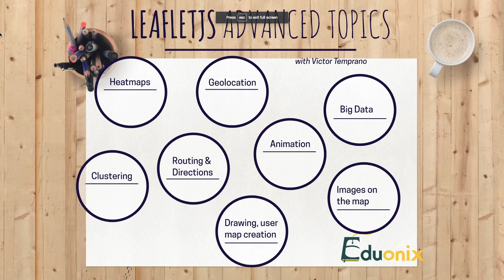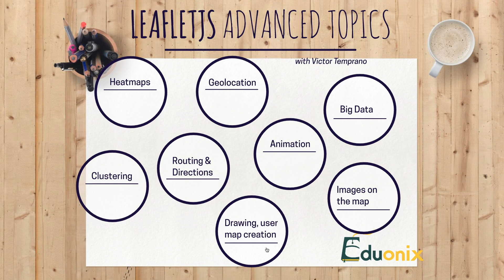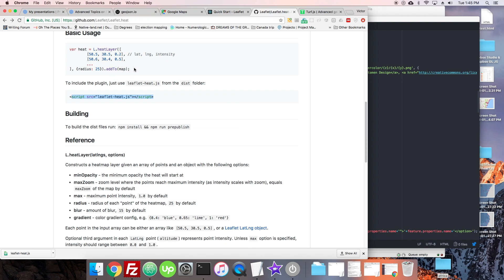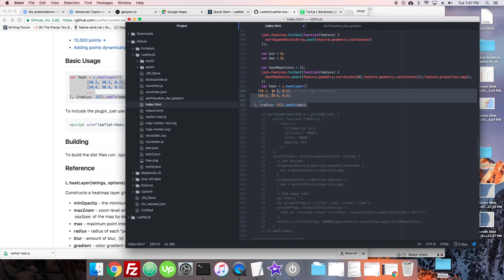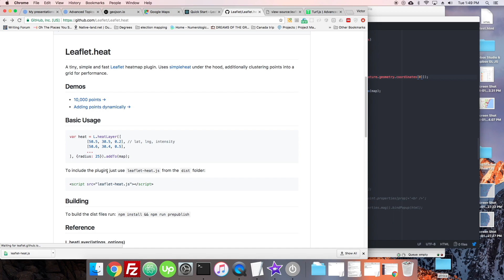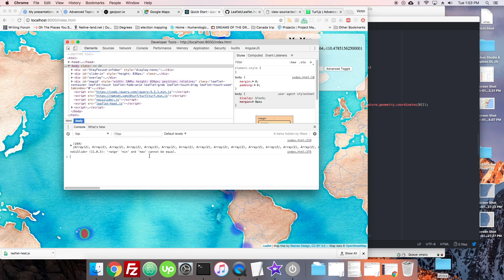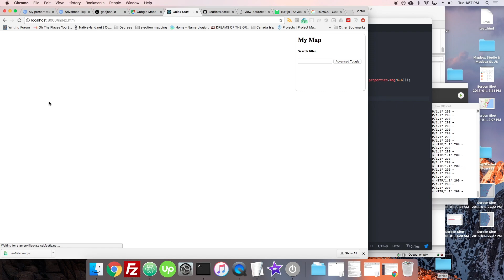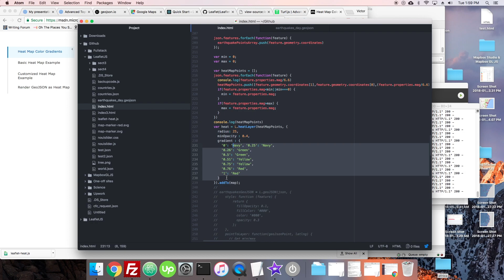4.1 Heatmaps | Mapping in LeafletJS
Mapster has decided to make all its courses, content, and code free from now on! Enjoy this free course on how to use Leaflet JS. This course was originally published in 2018. Look ahead for new content, coming soon.

Heatmaps allow you to describe the contours of your data without showing the user hard points. Learn about heatmap libraries and put them to use with our previous data.